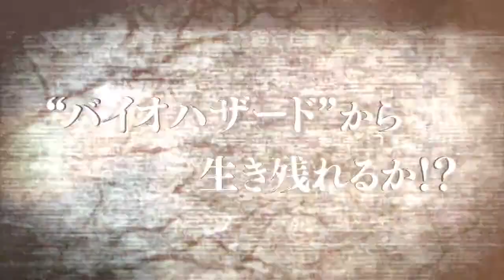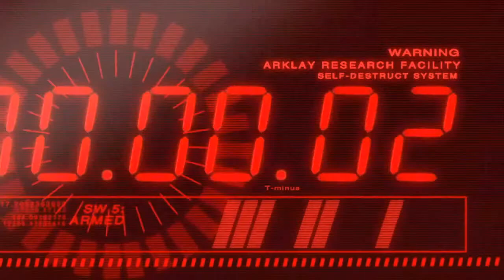バイオハザード クロニクルズ HDセレクション バイオハザード年代記②